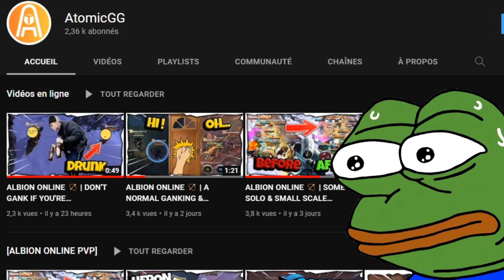ALBION ONLINE 🏹 | MEETING CRYING HATERS AFTER THE DAILY CTA, A REAL PLEASURE 👌😏🧂🧂🧂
Vérifiez également l'onglet "Communauté" sur ma chaîne !

Vous voulez jouer à Albion Online ?

IGN : AtomicGG

Discord : AtomicGG # 9225  (sans espaces)

Check the "Community Tab" too on my channel !

Do you want to play Albion Online ?

IGN : AtomicGG

Discord : AtomicGG # 9225 (without space)

00:00 INTRO
00:04 MEETING WITH SALTY PEOPLE